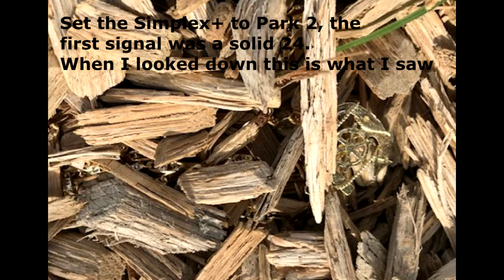Nokta Makro Simplex+ pays for itself with first find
Got my new Nokta Makro Simplex+ WHP w/SP24
Charged it, went to a tot lot, and set it to Park 2
First signal is a solid 24, I looked down and saw gold.